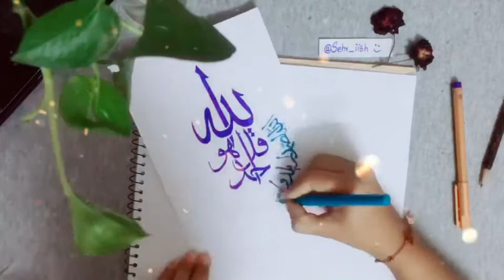Surah ikhlas | Calligraphy |Create With Sehrish